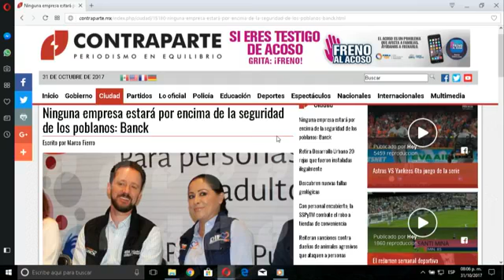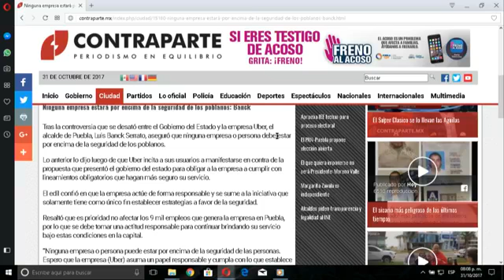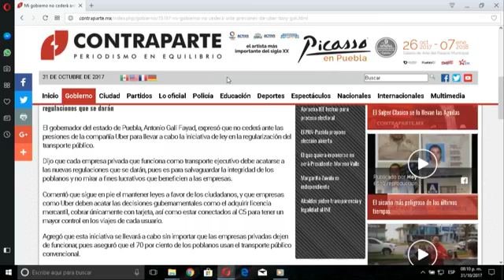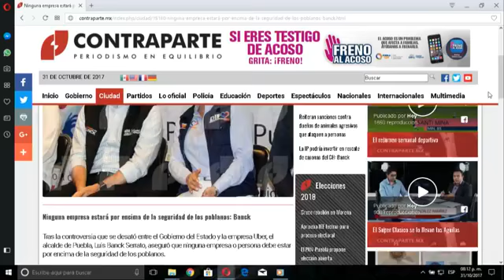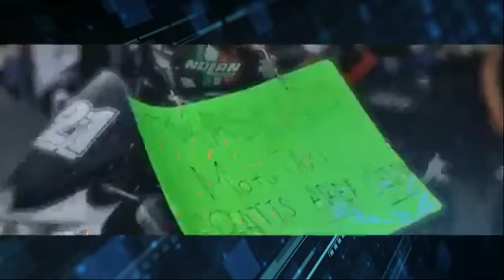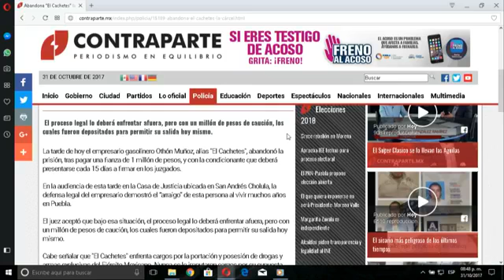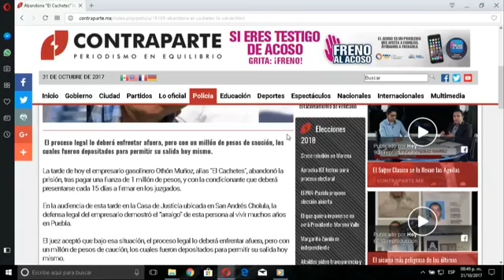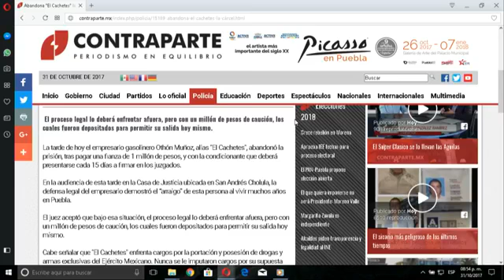LaRadiografía con: Gómez Hernandez Fabian y Henry Sanchez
Temas
1.- Chantaje de Uber
2.- Enfrentamientos entre
3.- Dejan libre a "El Cachetes"